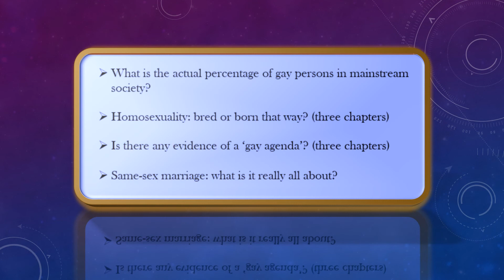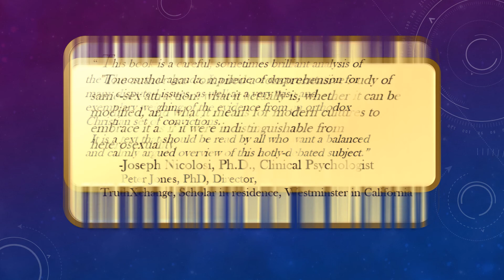HOMOSEXUALITY: A BALANCED PERSPECTIVE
It might be said that ninety percent of the population base their assumptions on the same-sex issue on only ten percent of the available evidence...

   HOMOSEXUALITY: AN ISSUE FOR OUR TIME is the product of ten years careful research, meticulously citing leading sources from around the world.

   HOMOSEXUALITY: AN ISSUE FOR OUR TIME,  now available from Erasmus House Publishing, deals thoroughly and meticulously with most every key area in this much-heated issue, and comes to reasoned, well-planned conclusions.

   Semi-definitive in scope, the work guarantees indisputable answers to these and the multitude of other questions that present themselves concerning this difficult and controversial topic.

   Thorough yet thoroughly readable, the semi-definitive HOMOSEXUALITY: AN ISSUE FOR OUR TIME provides a balanced, enlightening treatment of this much-misunderstood subject, shedding light and enlightenment for any honest enquirer (and perhaps even a few dishonest ones...)

    HOMOSEXUALITY: AN ISSUE FOR OUR TIME can be purchased through Amazon.com at:

…And on KINDLE at:

This video constructed with Powerpoint 2013